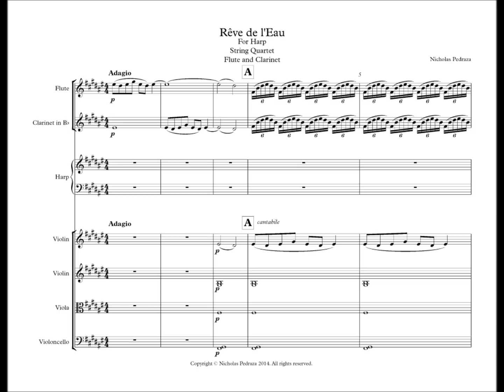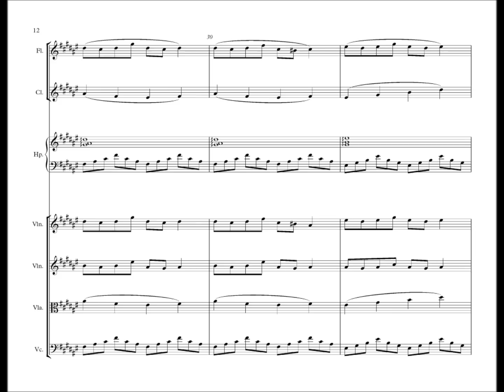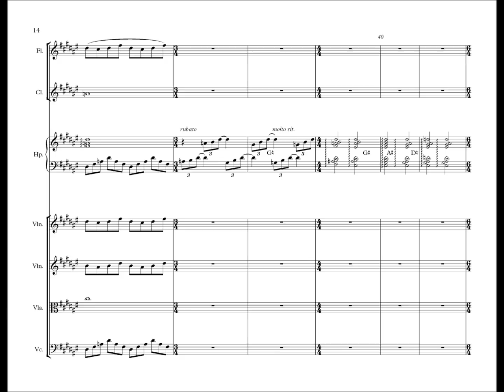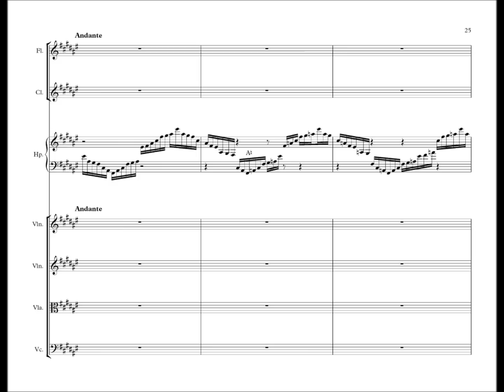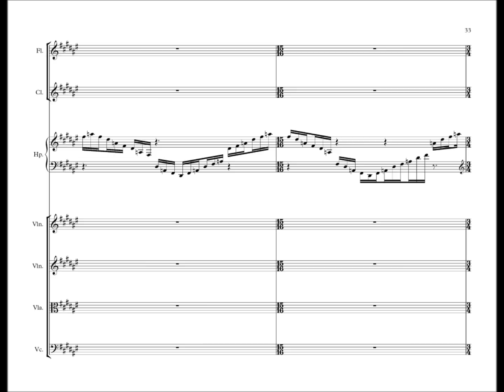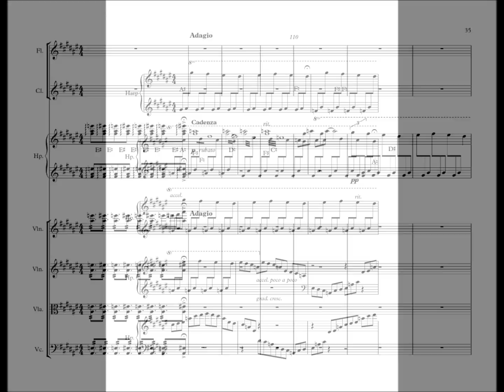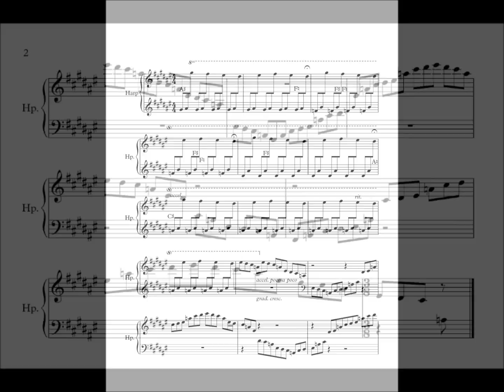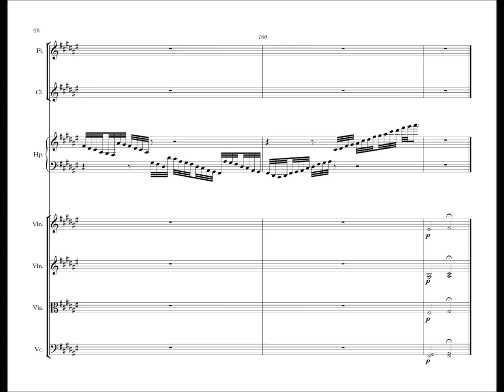Rêve de l'Eau-Original Composition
This piece was originally for solo piano but I have arranged it now for harp, string quartet, flute, and clarinet. I personally feel it is my best composition so far and I have entered it in a composition competition.